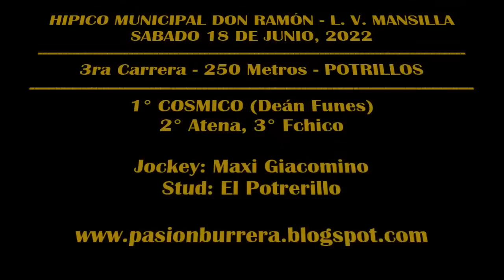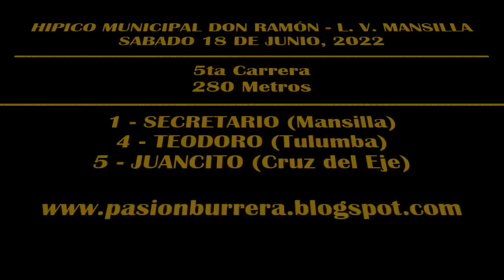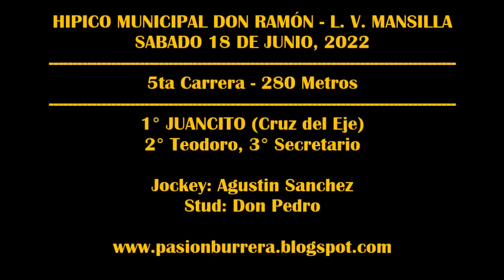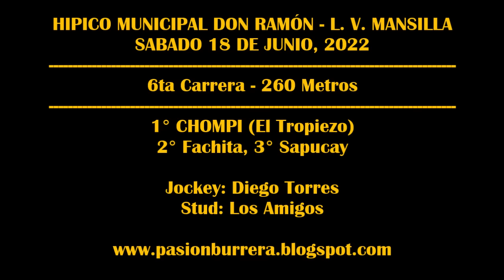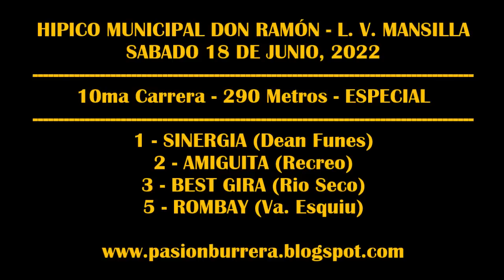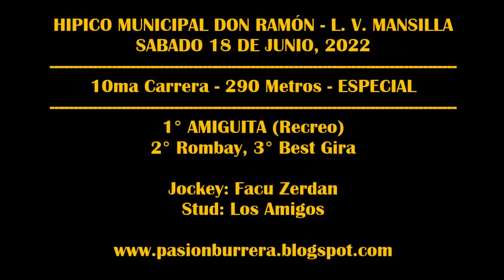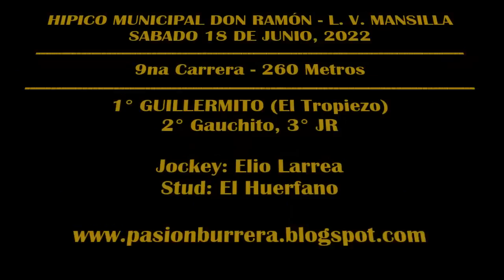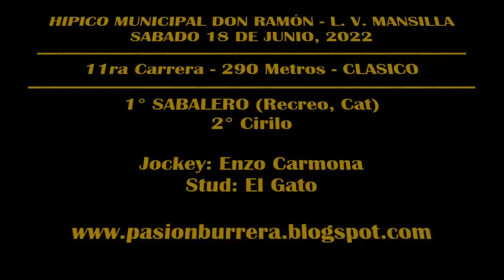REUNIÓN HIPICO DON RAMON - L. V. MANSILLA (18-06-2022)